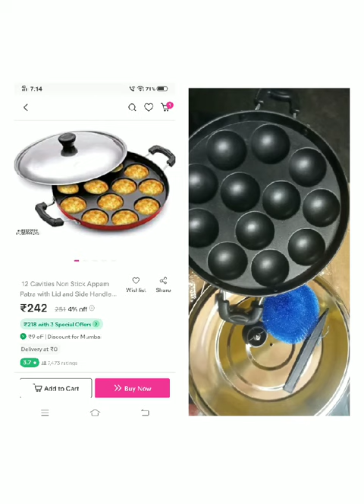cookware expectations vs reality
hi